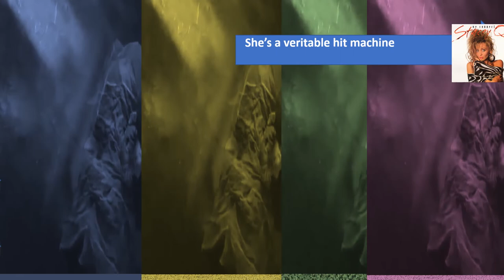The Past Is A Foreign Country #36 - 22nd March 1987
Seven days that rocked the world from the week ending 22nd March 1987